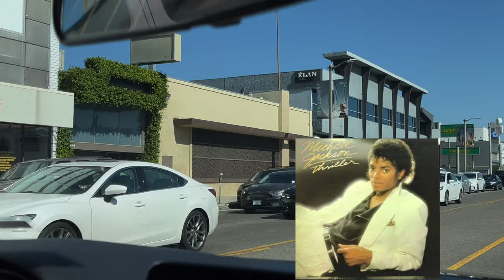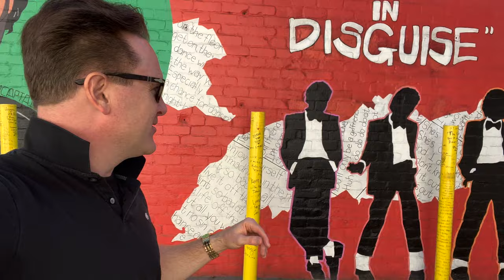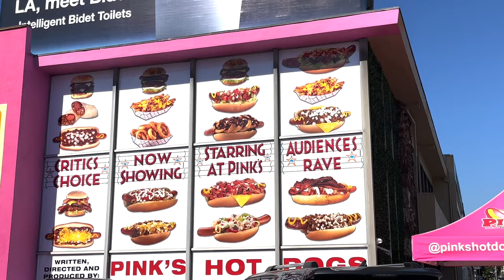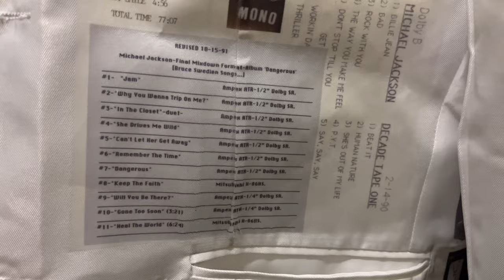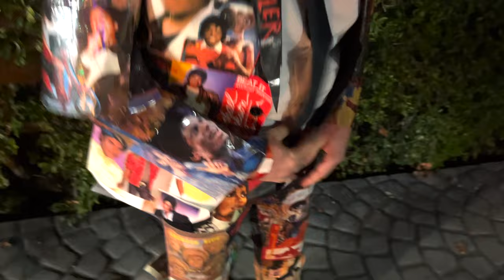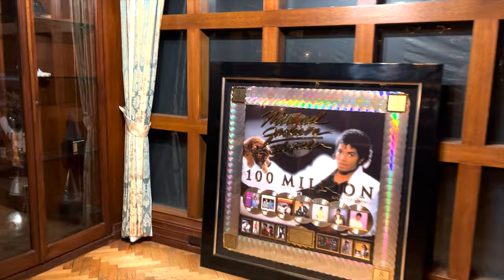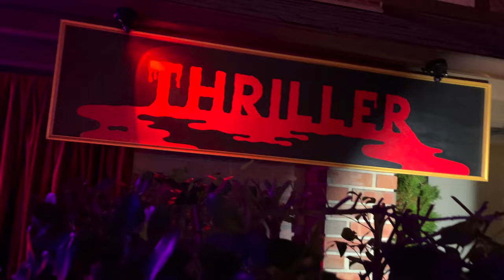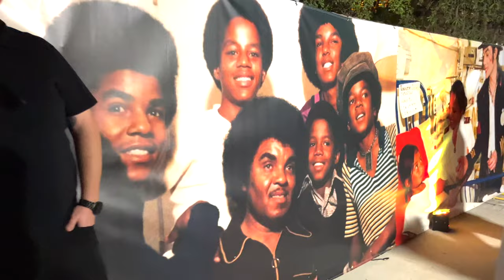Michael Jackson's estate: Thriller 40 Halloween Party! with MJ's studio engineer: Brad Sundberg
Celebrate the 40th anniversary of THRILLER!   The Biggest selling album of all time!

Michael Jackson’s sound engineer Brad Sundberg  (Captain Eo, Bad, Dangerous, HIStory, Blood on the Dancefloor, Neverland Valley Ranch) joins Broadway pal and MJ vinyl record collector Jared Bradshaw for a Thriller of a night at Michael Jackson’s former estate.  Michael lived here in “Havenhurst” since 1971 as a member of the Jackson Five, and recorded the Off The Wall, Thriller and Bad albums there- while living with his family.

Join Brad and Jared as they tour Michael’s old haunts, studios and grab a bite where Michael did in this amazing MJ filled day, before touring the Halloween party complete with zombies- and a haunted house with Michael’s son Prince and many of Michael’s friends and co-workers.